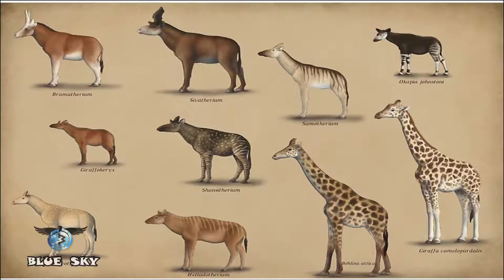7 Weird Creatures In The World -Tamil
Today video about -7 Unbelievable natural and weird creatures around the world we failed to notice. So please watch this video till the end. If you want to like, this kind of videos please follow our channel.